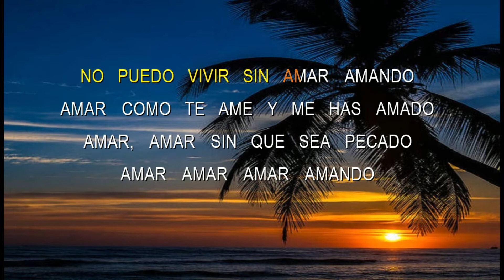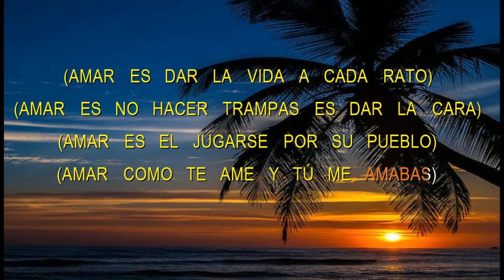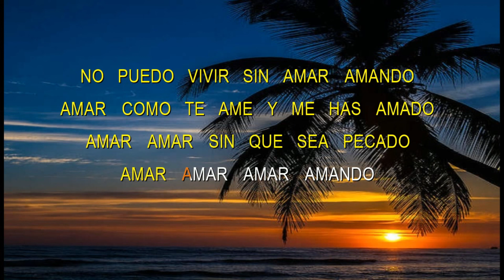Amar Amando - Cover Bolivar Morel - Letras HD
Cancion original de Horacio Guarani y version musical del dominicani  Camboy Estevez. No soy cantante, pero amo la musica. No fui a una academia musical pero trato de entonar bien. La musica y el canto son mi pasion.